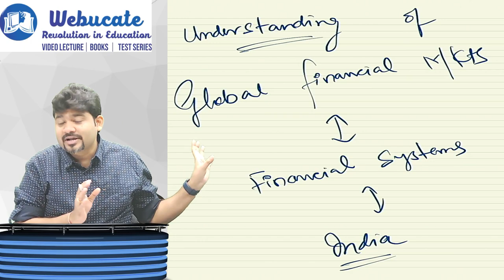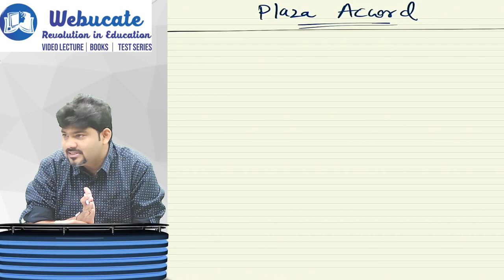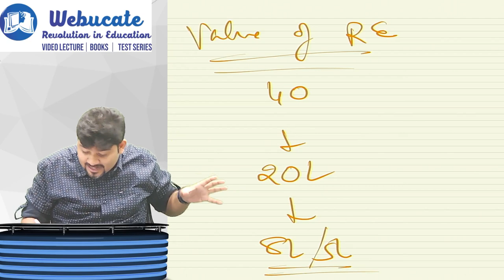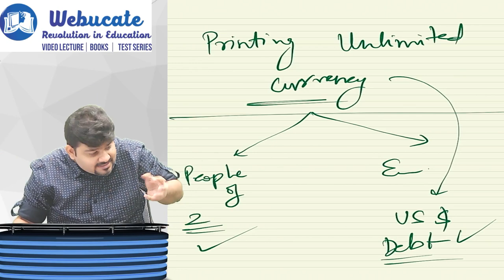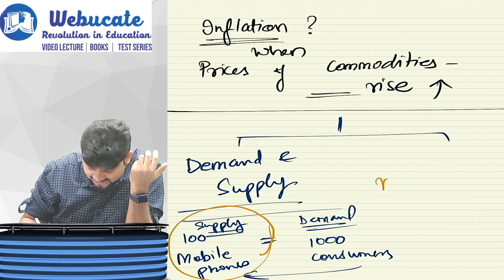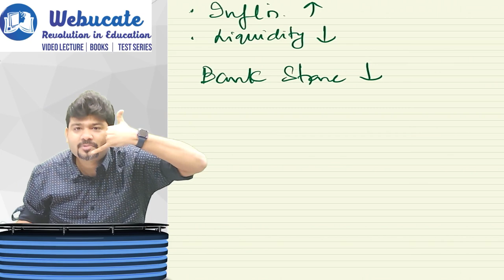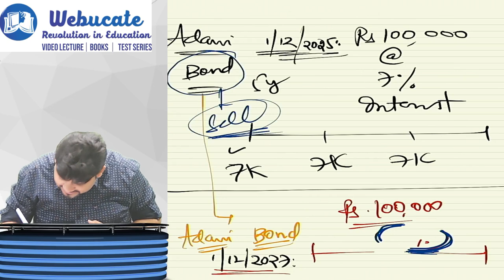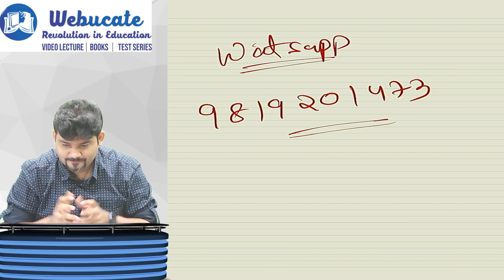CA FINAL STRATEGIC FINANCIAL MANAGEMENT BY CA SANKALP KANSTIYA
00:00 - Recap About Part 1
2:30 - Introduction of Global Financial Market
4:50 - Understanding of Global Financial Market
16:38 - Example 1 - (Japan)
19:50 - Interest
24:50 - Value of RE
29:00 - Example 2 - (Zimbabwe)
38:15 - What is Inflation?
1:12:46 - Doubts
1:16:00 - Conclusion